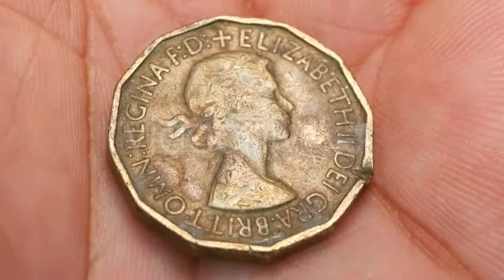Candy Sweet Jelly Lolly Sugar Dessert 35 by - (food) Stock Footage | Mega Pack +40 items